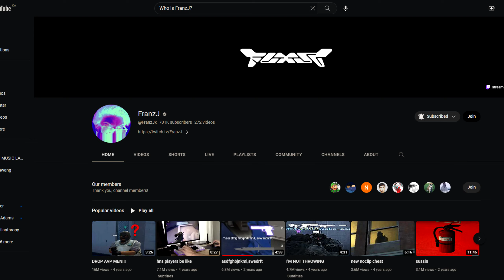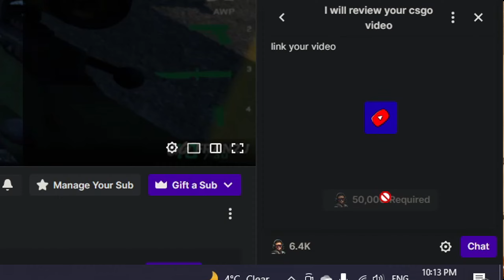Project FranzJ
A plan sure to work.

(For those who wanna skip a cringe intro) :
0:00 - Intro
1:48 - Start of video

@FranzJx  pwease notice me uwu...